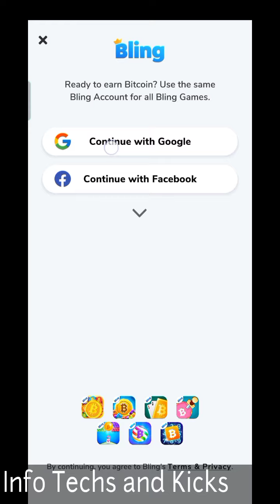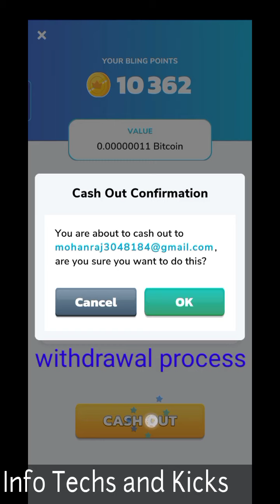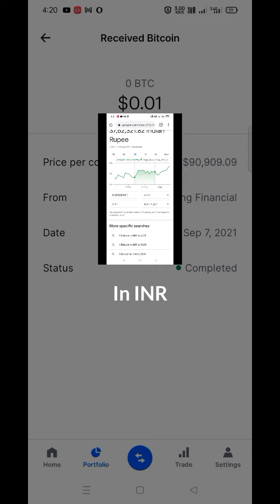Bitcoin Pop(Start-End) money earning app 💥💯%proof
Hi viewers

This is mohan from Tamilnadu

This is the video about Bitcoin pop
Money earning app,that is actually real or fake

For know information watch video

If any doubt in and out

Ask questions in Telegram channel

tq